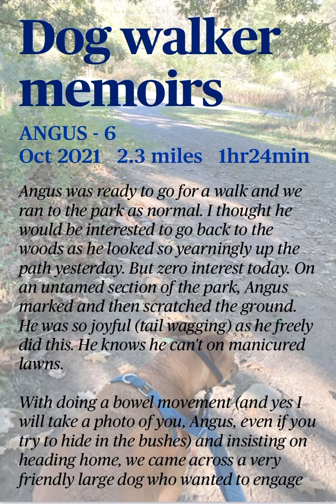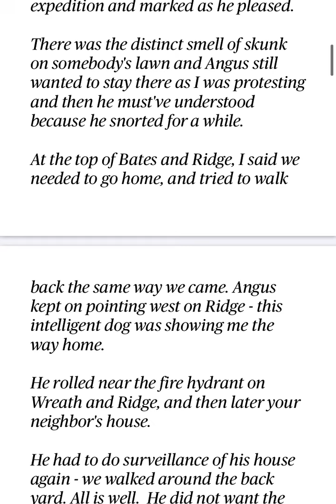Dog walk report: Angus - 6